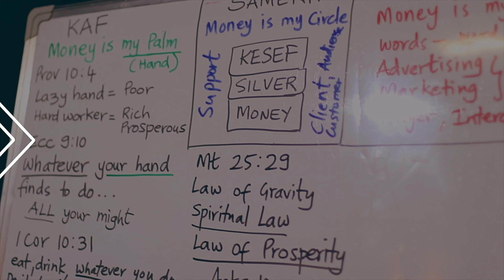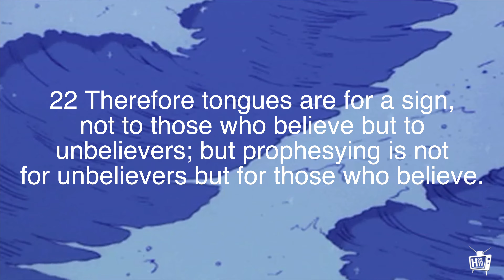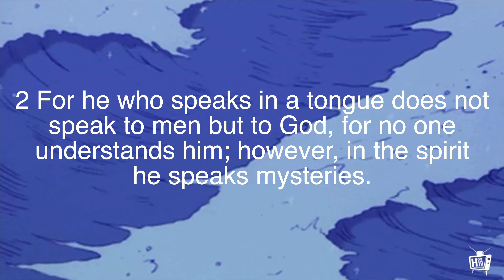18)Perfect Communion and Perfect Communication | H22 TV | English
In this episode of H22 TV, Dr. Brian Leonard Williams explains Tongues and Interpretation of Tongues.

Date: 21\2\2022

Filmed At: Nakhudol Lalitpur Nepal.